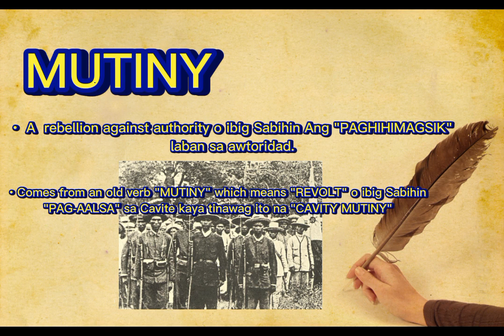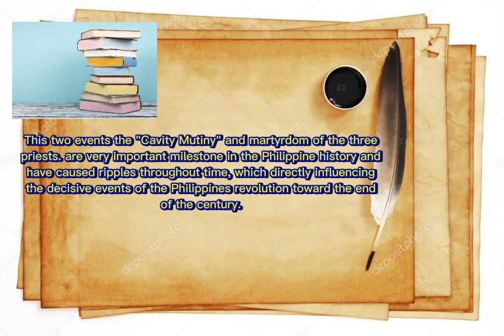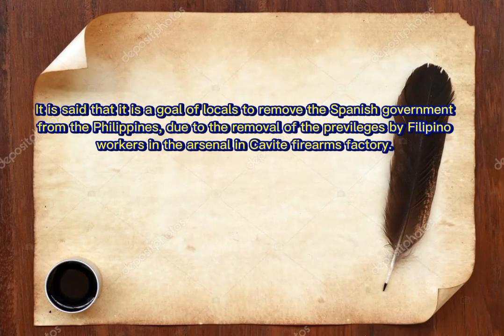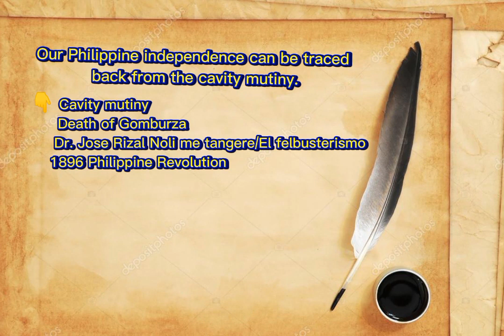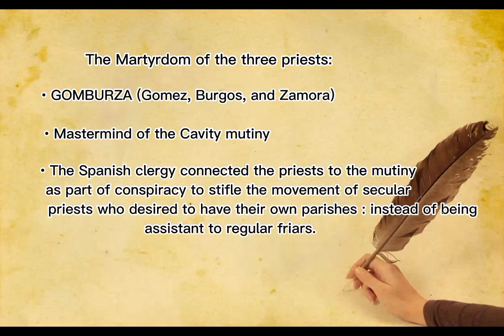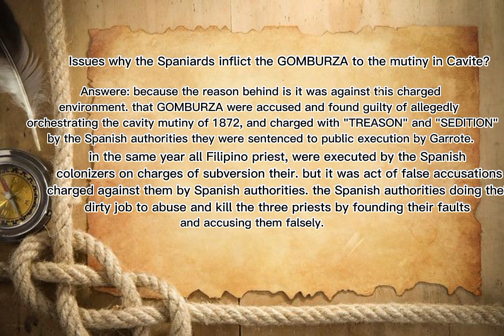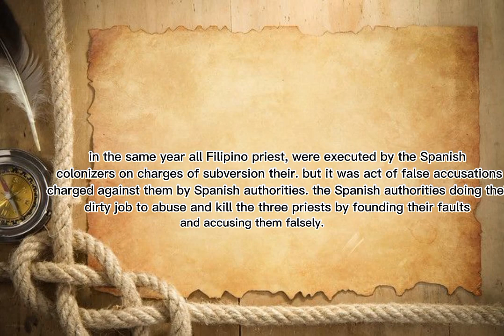Video Presentation about Cavity mutiny